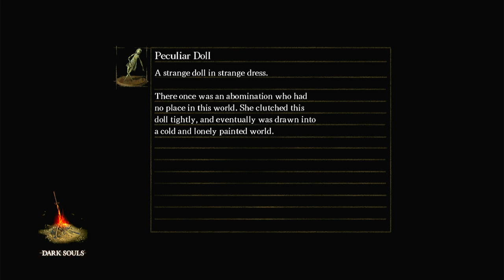Tomb Of The Giants - Ep14 Dark Souls